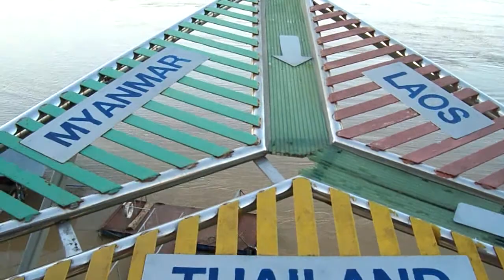Food Narrative Thailand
Tim Migliore